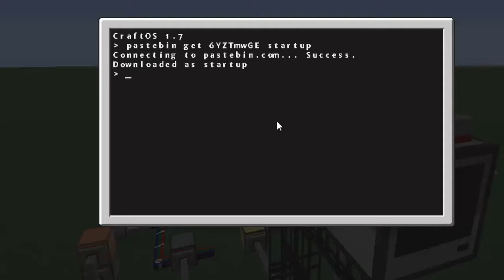Wireless Network|CawOS -Part 4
OS install Command: pastebin get rFekAaaw startup